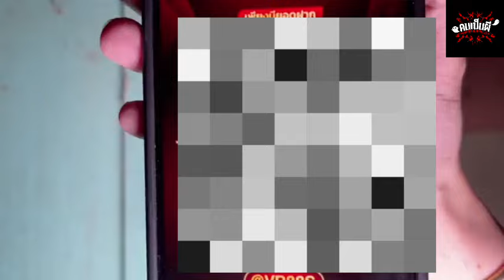คนเป็นผี EP.434 เมรุที่เพิ่งเผาร่าง